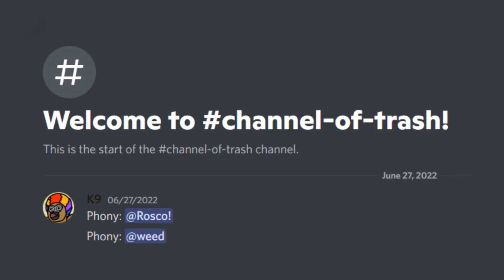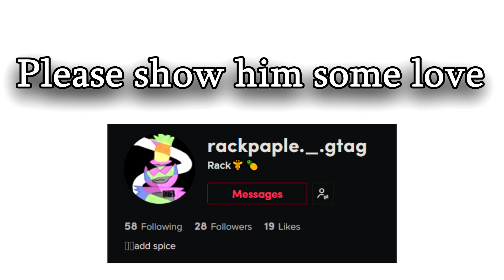Find The Impostor in Gorilla Tag | ( Phony Tony Ep 4: @elliotVR )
Asher Fulero - Nocturne